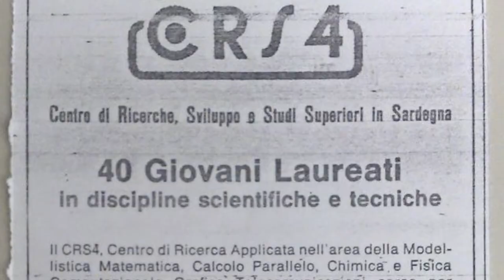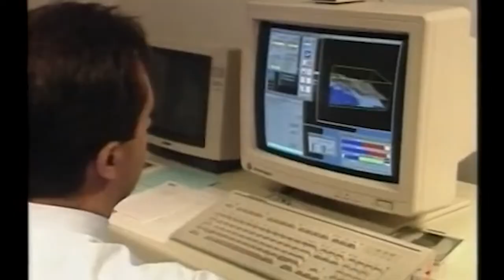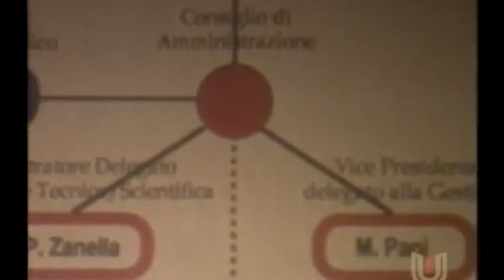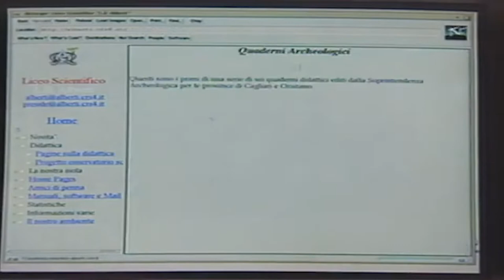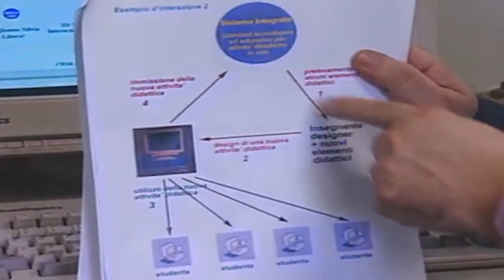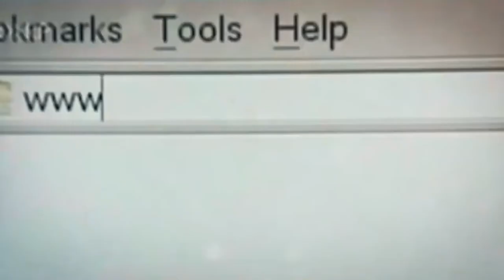Prospettiva 2030 - Pietro Zanarini "Il futuro è l'intelligenza artificiale"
Per la Sardegna c'è una stagione da immortalare. È l'estate del 1990, in quella precisa fase storica l'Isola si trova a un bivio: da una parte c'è una società che sta cambiando con una nuova classe sociale, uscita da un'atavica situazione di immobilismo, dall'altra il solito immenso problema dell'isolamento. La politica per una volta ha un'idea geniale, far nascere in Sardegna un centro di ricerca che vinca l'isolamento grazie alle nuove tecnologie. Viene fondato il Crs4. Tra le eccellenze strappate al CERN di Ginevra con Carlo Rubbia c'è Pietro Zanarini, bolognese, fisico di studi, ma con un'indole piuttosto informatica, e la terra isolana diventa punto di riferimento del panorama mondiale.